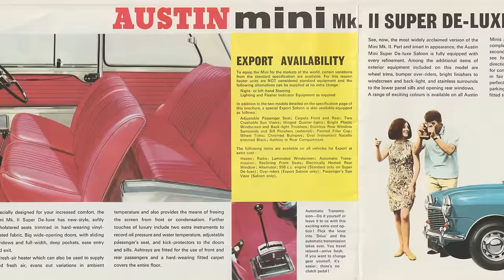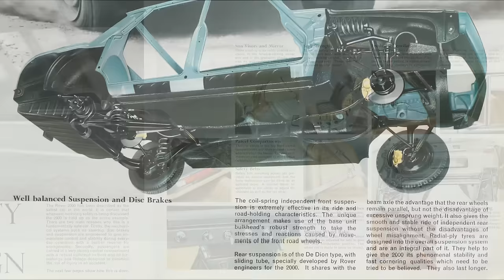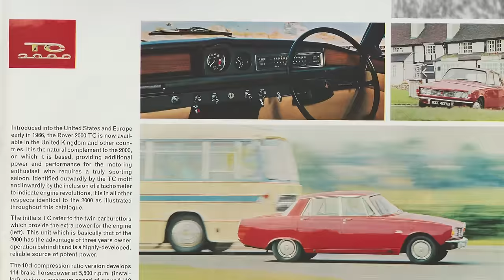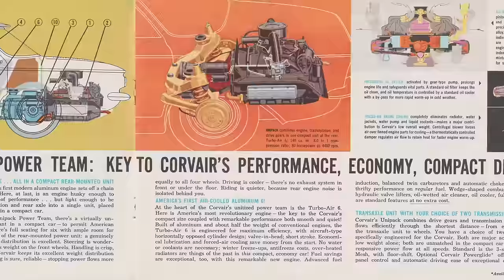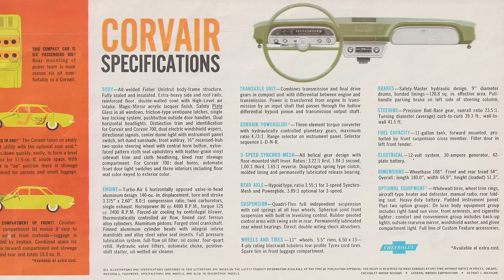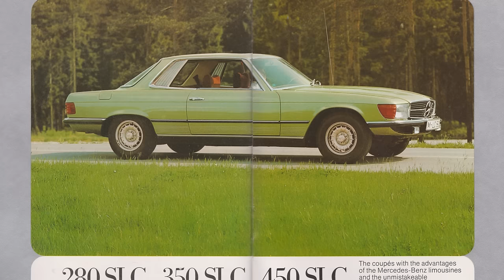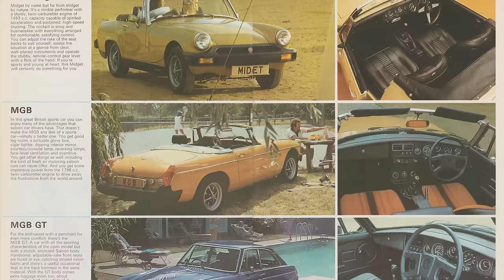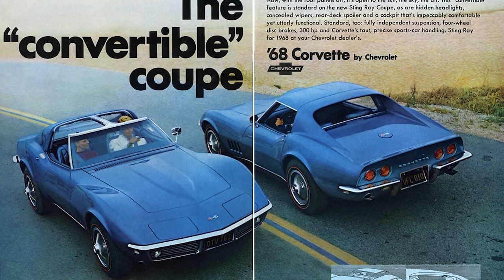When the United States Nearly Banned Convertible Cars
Back in 1965, Ralph Nader's 'Unsafe at Any Speed' transformed the Western motor industry, forcing manufacturers into designing for safety. But an unintended consequence of the federal government's first intervention was a culture of fear - one that teased a ban on convertible cars.